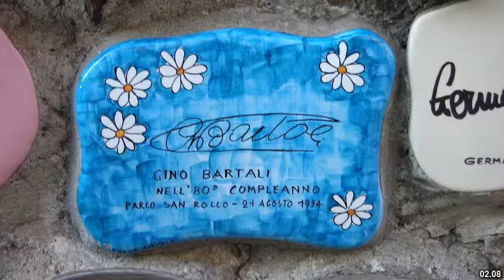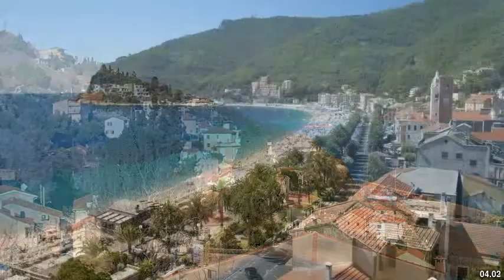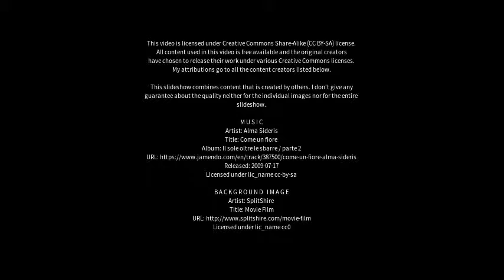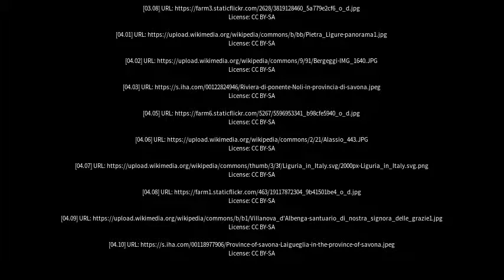Best places to visit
Best places to visit - Alassio (Italy) Best places to visit - Slideshows from all over the world - City trips, nature pictures, etc.